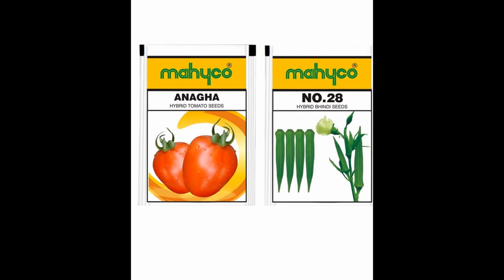VIJETHA AGRO AGENCIES DAVANGERE Cell: 9844072500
VIJETHA AGRO AGENCIES
# 179/2, Mahaveer Road, Davangere-577001
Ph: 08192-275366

DEALERS IN: SEEDS, PESTICIDES & FERTILIZERS

AUTHORISED DISTRIBUTORS FOR: MAHYCO SEEDS LTD., KALASH SEEDS PVT LTD., ANKUR SEEDS PVT LTD., NATH BIOGENE (I) LTD., BIO SEEDS INDIA LTD.

SEEDS & PESTICIDES, FERTILIZERS, MAHYCO, VIJETHA AGRO, DAVANGERE, PESTICIDES SUPPLIERS,